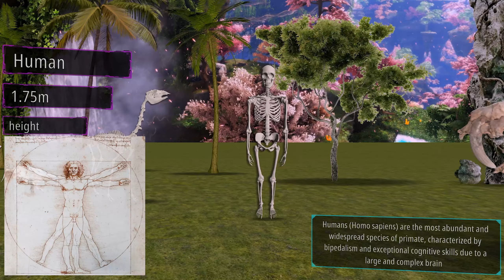💀 Skeleton Size Comparison 💀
Delve into the intriguing world of skeletal comparisons! Explore the fascinating differences in skeleton sizes across various species, from modern mammals to prehistoric giants. Join us on an educational journey as we unravel the mysteries of skeletal anatomy, shedding light on the remarkable diversity of life forms that have roamed the Earth. Brace yourself for a bone-rattling adventure!